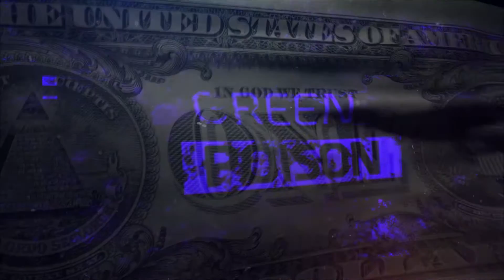A Small Introduction To: The Division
What kind of game is The Division and what kinds of mechanics does it feature?

A Small Intro To: The Division aims to serve as an introduction for anyone who may have heard about the game, but is not fully sure what the game is about and would like to know more.

Chapters:
 - Background (0:27)
 - Combat (2:05)
 - Stats (2:50)
 - Abilities (3:54)
 - Equipment (4:49)
 - Base of Operations (5:57)
 - Missions (6:34)
 - The Dark Zone (7:13)
 - Conclusion (8:39)

Have a game request for the next A Small Introduction To? Put it in the comments!